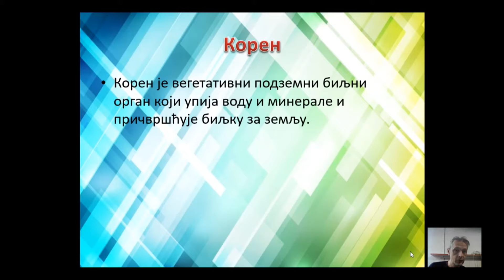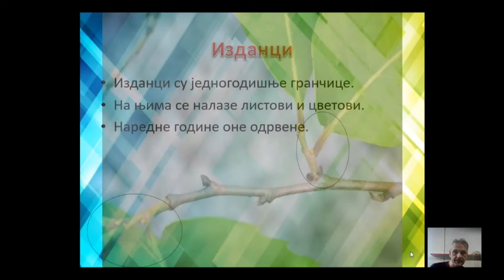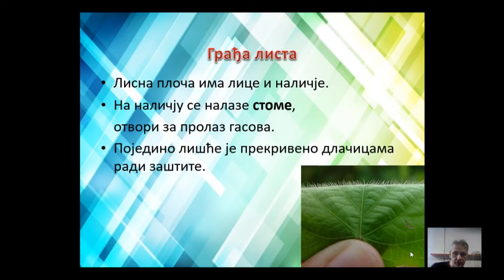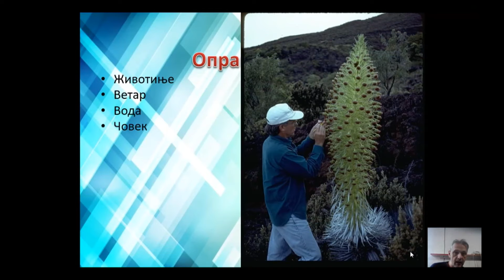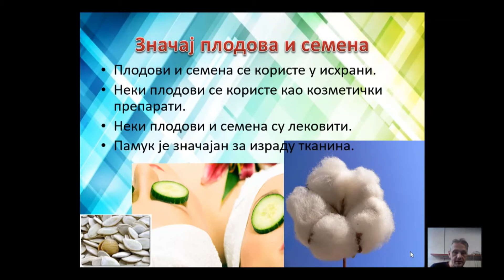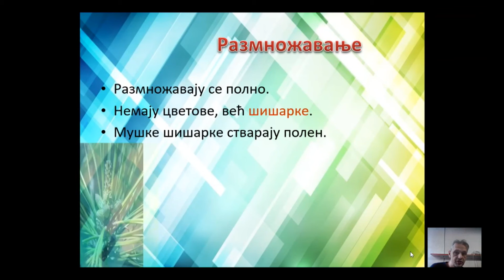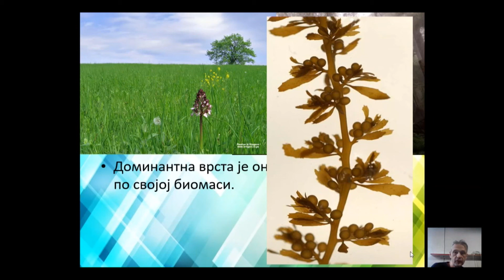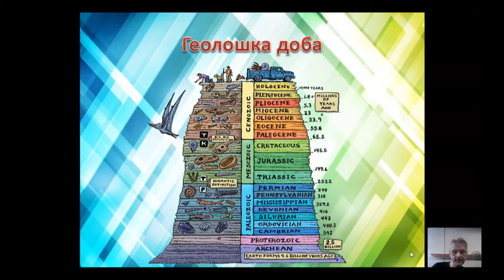BIOLOGIJA 8 - Botanika i evolucija